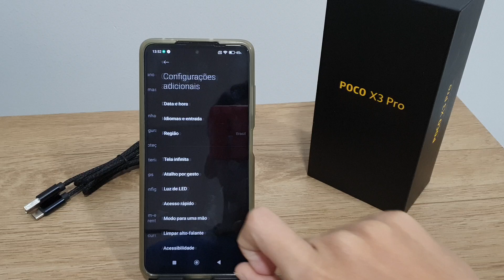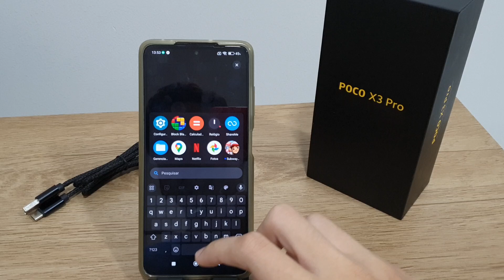Como restaurar o teclado padrão do Poco X3, X3 Pro e X3 GT - Dicas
Fala pessoal!! Nesse video estarei mostrando uma forma de Como restaurar o teclado padrão do Poco X3 PRO.